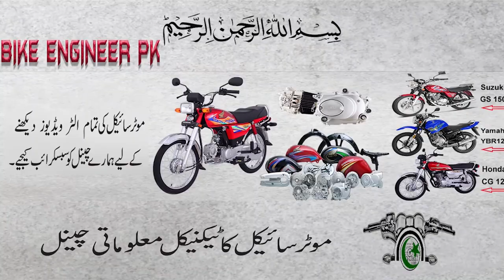Break Leathers Change | Yamaha ybr 125 | How to Change Break shoe | Bike Engineer PK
HOW TO CHANGE BREAK SHOE OF YAMAHA YBR125 ,G ,Z ,dX
Rear break Shoes are play very important role to stop bike, thats why we check and replaced the break shoe of ybr125.